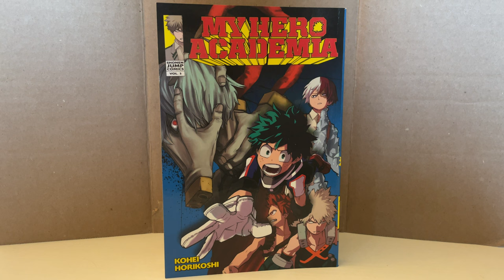My Hero Academia Volume 3 (Review)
My favorite one so far